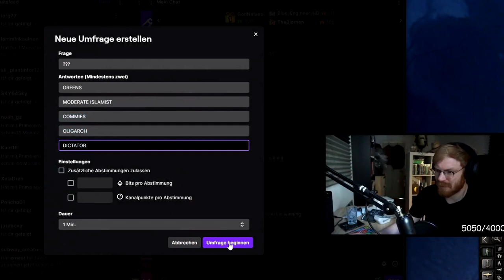Twitch Staff Are Communists From Hoi4